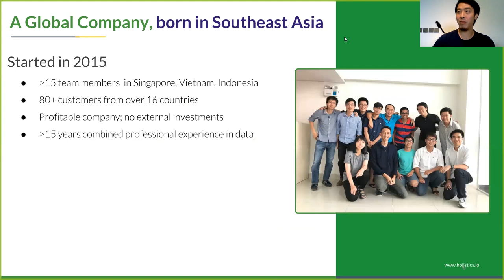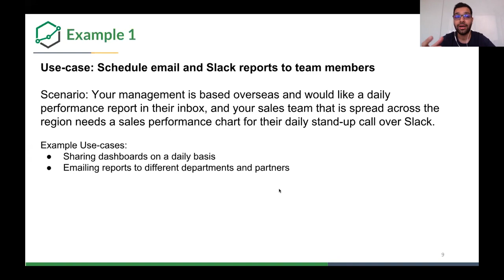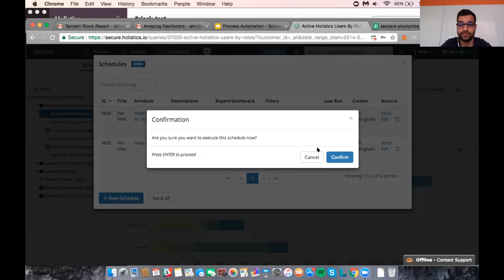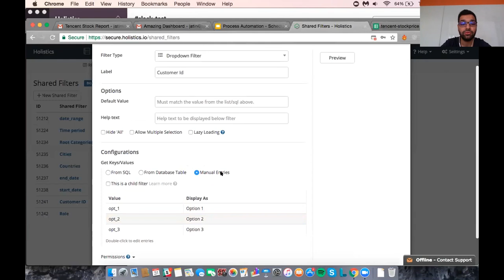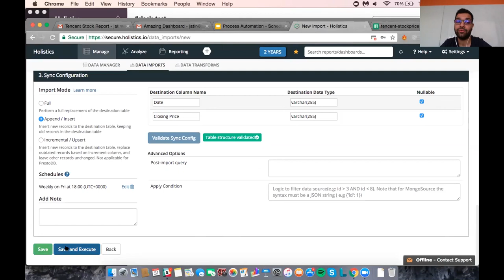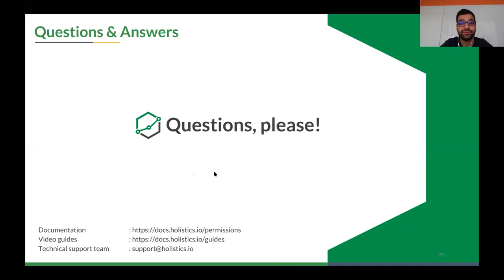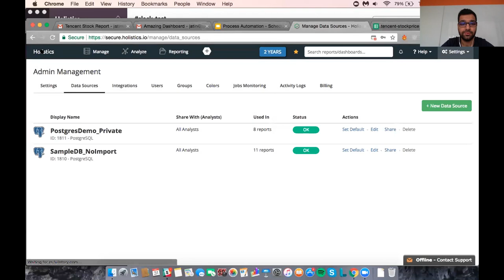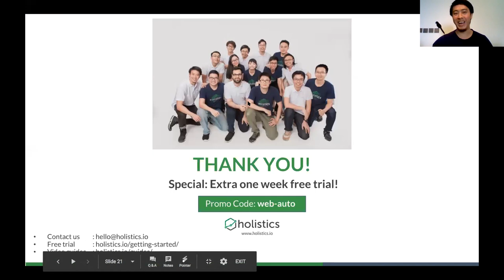Data Crash Course #3: Automate Data Reporting (Email & Slack Schedules)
Have you found yourself having to repeatedly compile spreadsheets and prepare reports to be sent over email to your team? Find out how to automate this process in a simple way in our Holistics Crash Course #3: Automated Data Reporting!

Scheduling data reporting for the delivery of data insights and datasets from your applications and database is simple with Holistics. Now you can automate your reporting process and the sharing of charts and dashboards, to let your team, customers and partners, work independently and effectively with data.

Examples that are covered in the webinar.
1 - Automated delivery of KPIs/reports/dashboards to your mailbox/Slack
2 - Automated delivery of reports via email for each of your customers while ensuring data security
3 - Automatically extracting and emailing data out from your databases